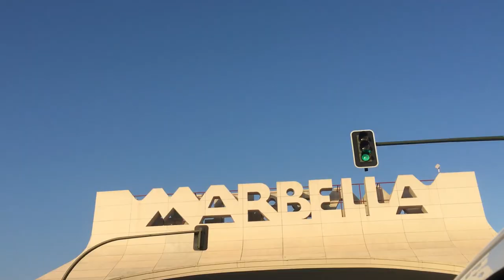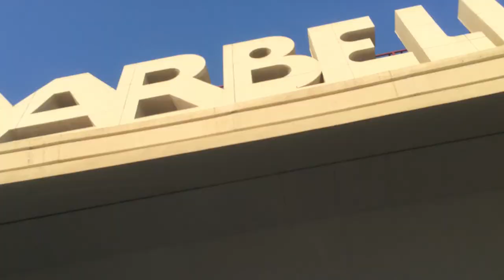Film från sommar 2016**.